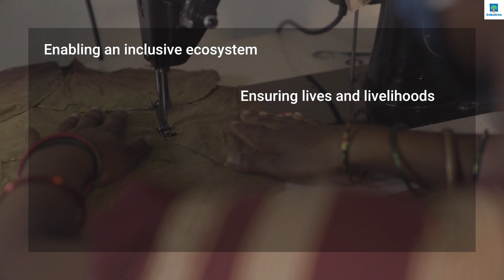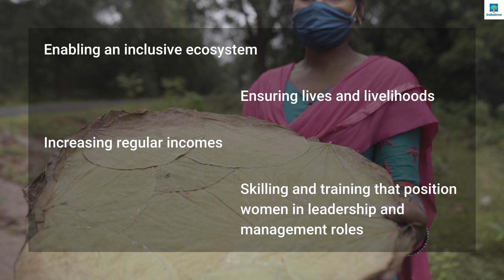Sal, Siali & Sustainable Livelihoods